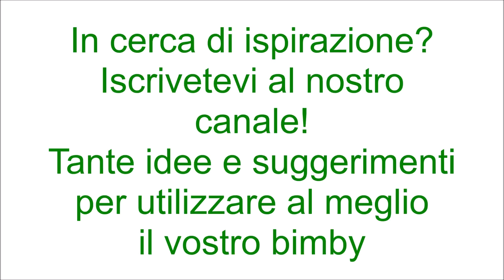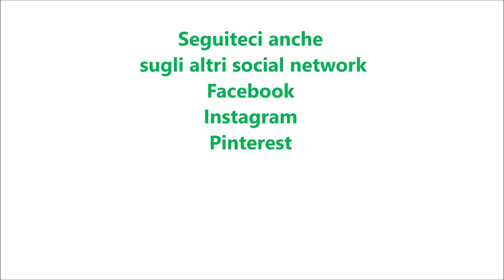Cremoso al limone per bimby TM6 TM5 TM31 TM21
150 g di panna montata
250 g di mascarpone
50 g di zucchero semolato